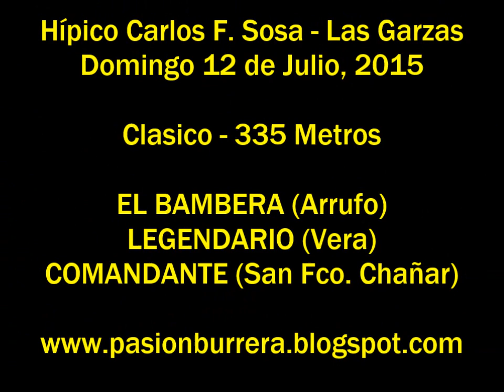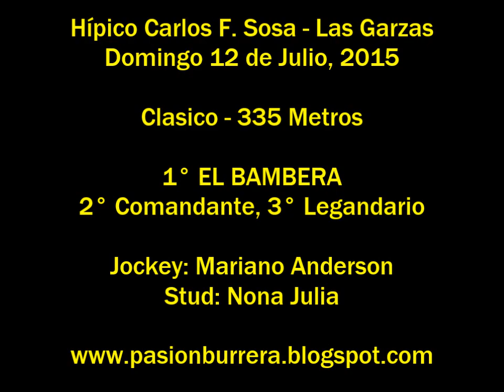El Bambera, Las Garzas (12-07-15)